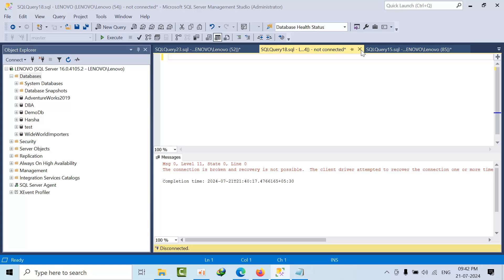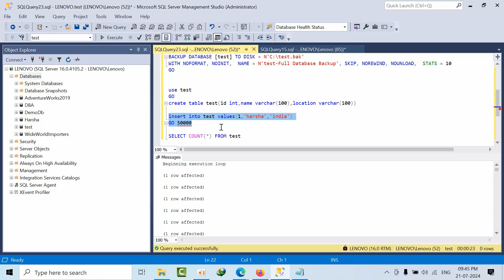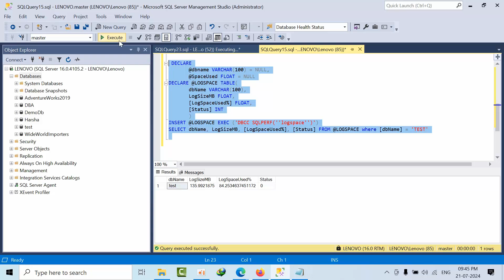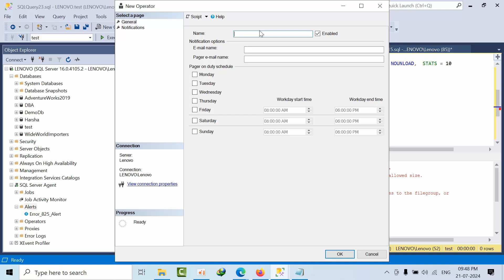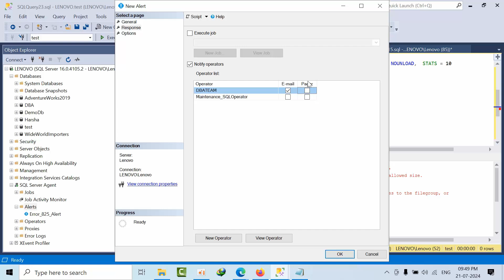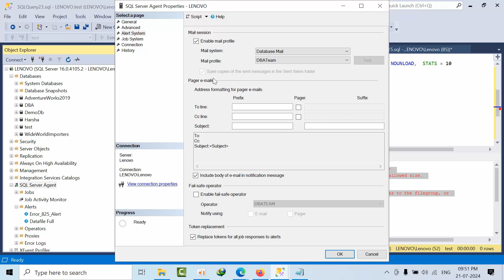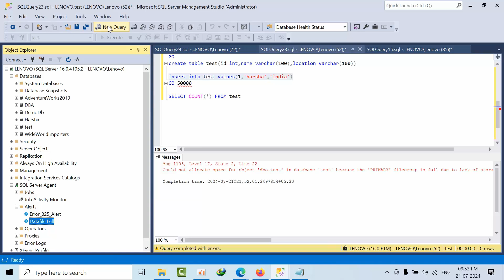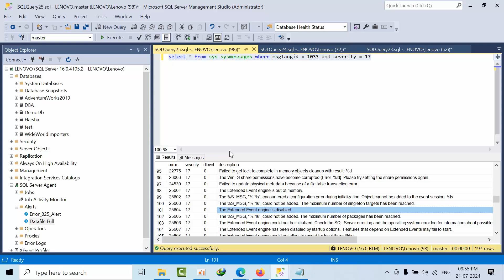MS SQL Server Alert: How to Configure Data File Full Alerts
You Can Also Download the scripts from below folder

Happy learning, and All the Best in your professional journey!

MS SQL DBA Tech Support